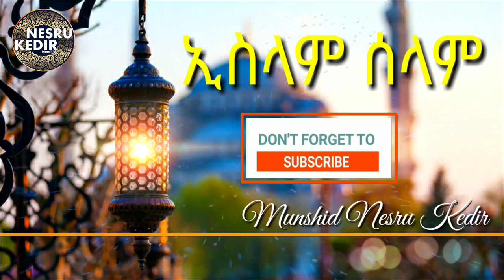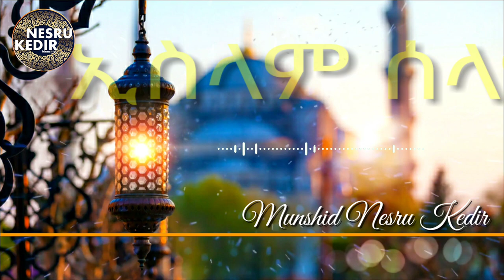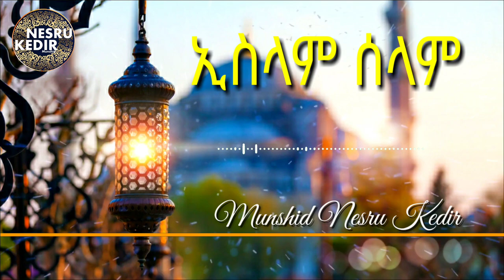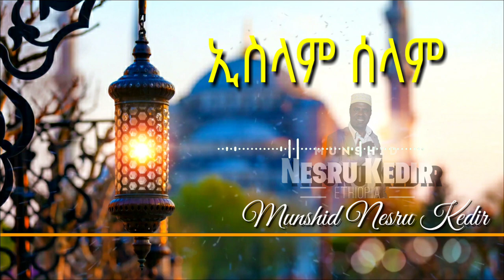አዲስ ነ_ሽዳ ድንቅ ስራ ' ኢስላም ሰላም ነው ' በሙነሺድ ነስሩ ከድር || Islam selam | welcome to Islam is peace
In this neshida video we’ll walk you through:
 Tewhid
 Forgiveness
 Ethiopian Muslim.

my channel is about Islam. We cover lots of cool stuff such as Neshida, Menzuma and Islamic Entertainment.